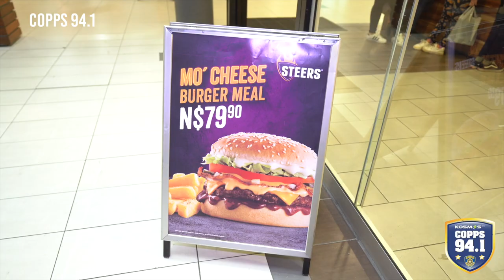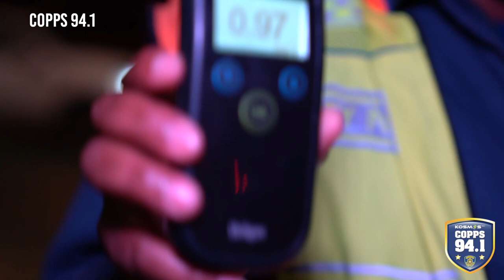COPPS 94 1 S09 E06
G4S Namibia Jac Motors Namibia Minet Namibia Insurance Brokers Namibia Wildlife Resorts Engen Eureka Windhoek ITR Namibia Earthmoving Pty Ltd , Wimpy Namibia Cema Drilling And Compressors Cc and Windhoek City Police Service - WCPS